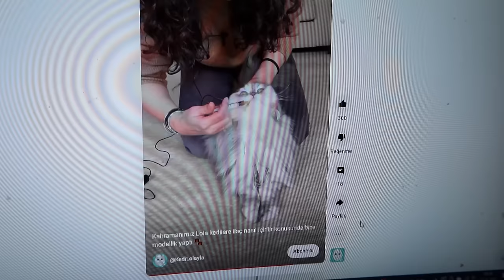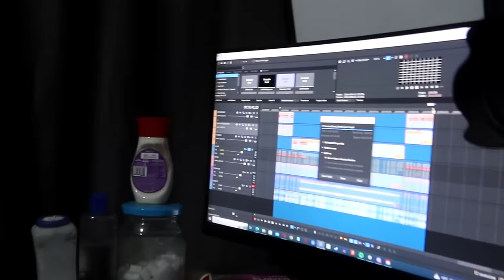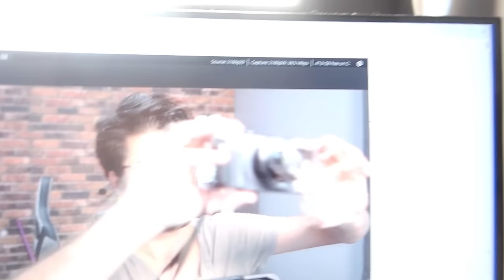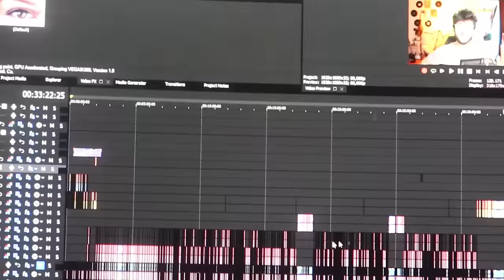AŞK, UMUT, ÖLÜM - Kod adı: TATLI SARI BELA (Film tadında vlog)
Hoşgeldiniz ben Eren, AŞK, UMUT, ÖLÜM - Kod adı: TATLI SARI BELA (Film tadında vlog) videom ile karşınızdayım. Gerçekten güzel ve eğlenceli ve komik bir video oldu iyi seyirler :)